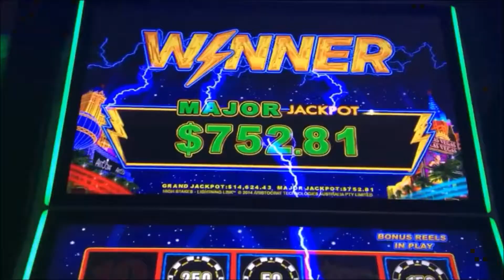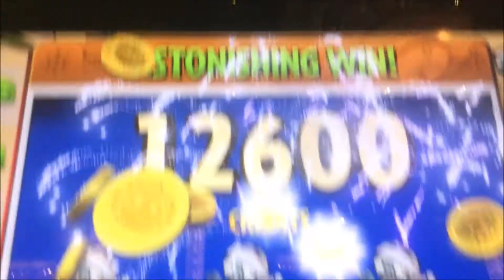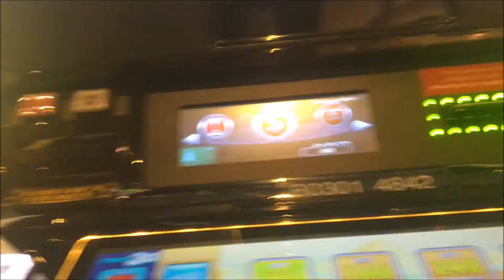Happy Halloween! Plants vs Zombies Slot Machine Bonus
Location: JACK Cleveland Casino, Bet: 80c/$1.60
Hope you all are having a nice Halloween!